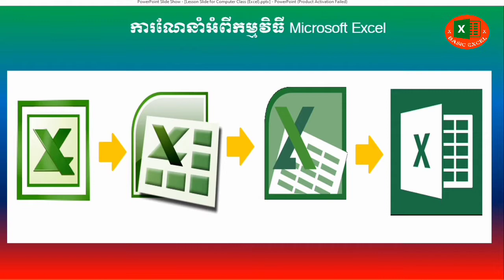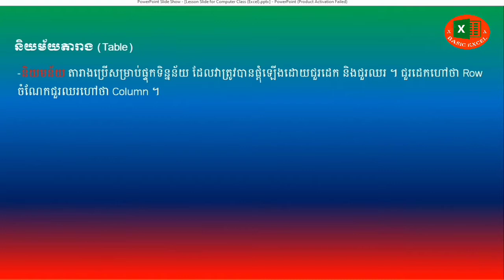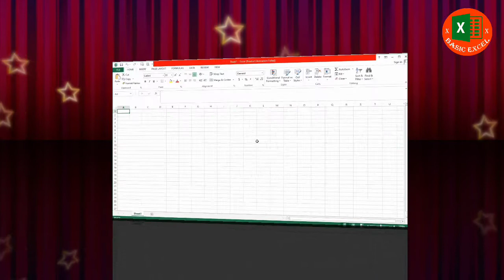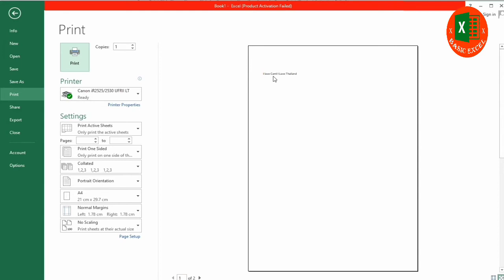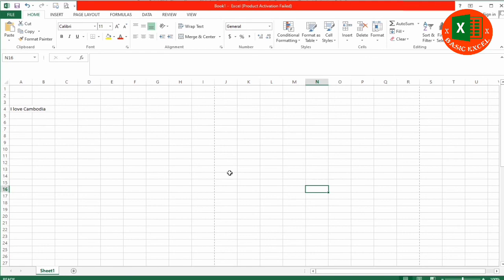Table Definition of table using part 1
This video will share you about knowledge of Microsoft excel for your administration works.
Thanks